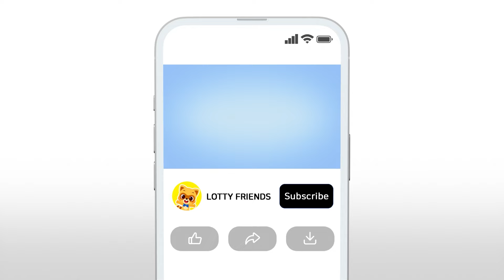Bedtime Song😪😴| Nursery Rhymes | Sing Along | Kid's Songs | Lotty Friends